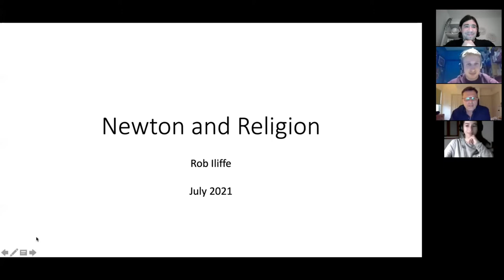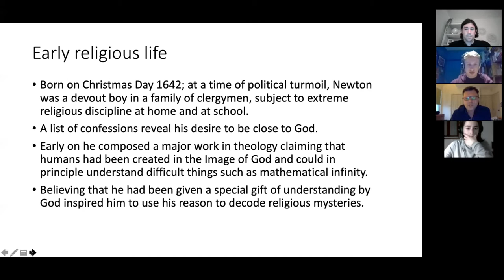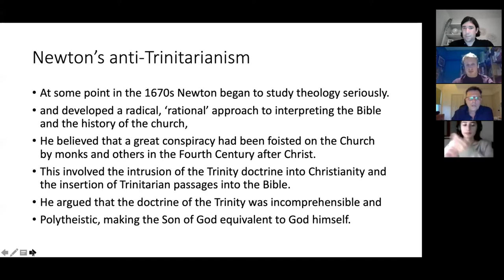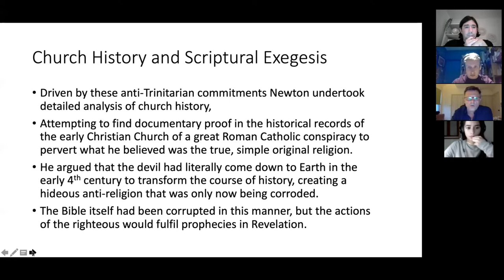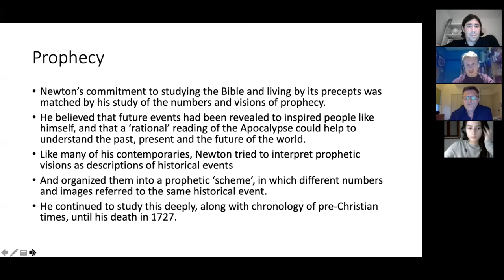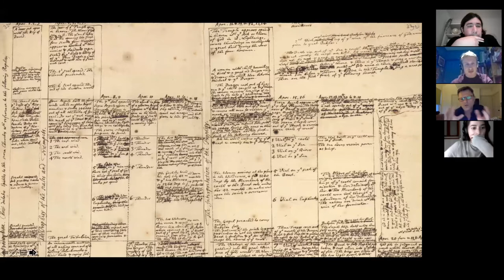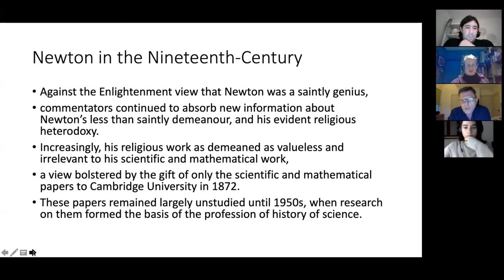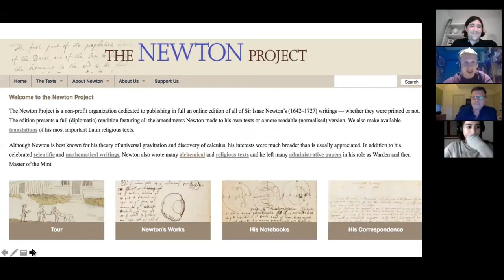Newton’s Religious Views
With Professor Robert Illife from Oxford University

Rob Iliffe is Professor of History of Science at Oxford, Co-Director of the Oxford Centre for the History of Science, Medicine and Technology, and a General Editor of the Newton Project.  He is the author of A Very Short Introduction to Newton (OUP 2007) and Priest of Nature: the Religious Worlds of Isaac Newton, (OUP 2017), and co-editor of The Cambridge Companion to Isaac Newton, 2nd ed. (CUP, 2016).  He was editor of History of Science from 2001-8 and is currently co-editor of Annals of Science. He has published widely on topics in the history of early modern and Enlightenment science, and particularly on historical interactions between science and religion, scientific voyages of discovery, the life and work of Isaac Newton, the development of ideas about scientific genius and scientific creativity, and the role of scientific instruments in scientific innovation.
At Oxford he teaches general Undergraduate course on history of science and technology courses as well as more specialized courses on the Scientific Revolution, the history of modern physics, and the history of scientific racism and eugenics.  At Postgraduate level he teaches courses on the Scientific Revolution and on Evolution and Neo-Malthusianism from 1840 to 1970.
Topics being studied by Professor Iliffe's current DPhil students include the circulation of utopian ideas within Europe from 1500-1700; Samuel Hartlib and English colonialism; the chronological research of Isaac Newton; the scientific and religious thought of Kang Youwei; the geological and ceramic projects of Alexandre Brongniart; the development of Virtual Reality technology in the United States 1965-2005.

Research Interests
My research interests lie within the following headings:
environmental history
Isaac Newton
material culture and science
relations between science and religion